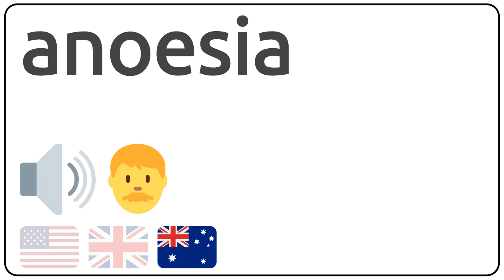How to pronounce anoesia in english?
How to pronunce anoesia in english
How to pronunce anoesia in american accent 🇺🇸?
How to pronunce anoesia in british accent 🇬🇧?
How to pronunce anoesia in australian accent 🇦🇺?

Como se dice anoesia en ingles?
Como se pronuncia anoesia en ingles?